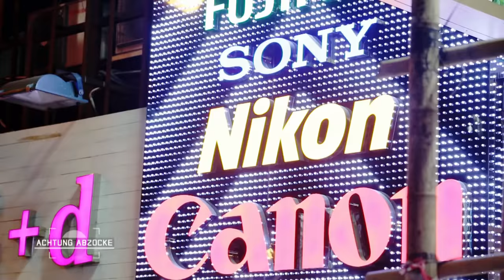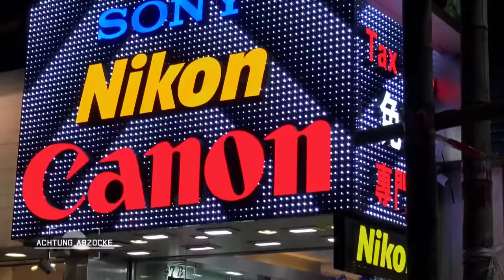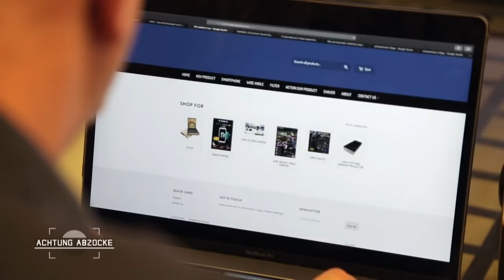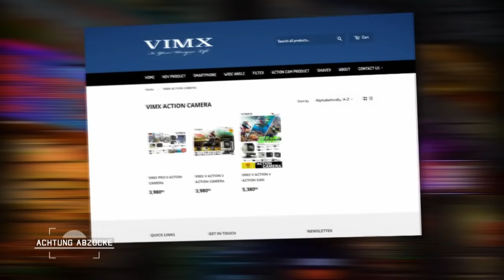WUCHER-Preise statt China-Schnäppchen: Peter wird übel abgezockt! | 6/7 | Achtung Abzocke | Kabel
Von München in den Rest der Welt: Europa, Amerika, Asien und Afrika - 4 Kontinente, 7 Jahre, 26 Länder, 205 Abzocken! Peter Giesel gibt Einblicke in seine ganz persönlichen Highlights aus 7 Jahren "Achtung Abzocke"!